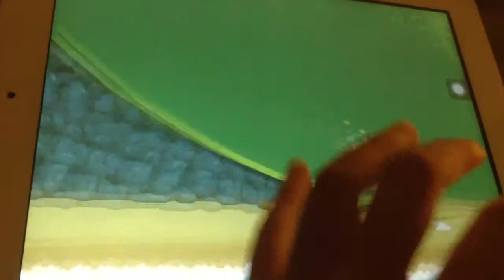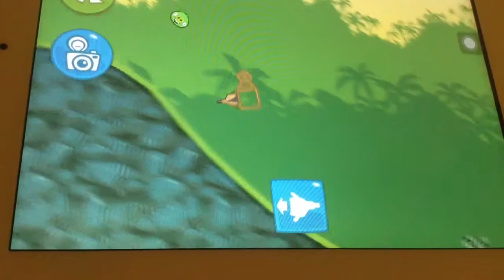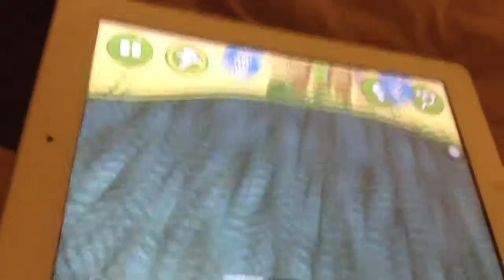32 sub special + 20,000 view, Bad piggies walkthrough ep1